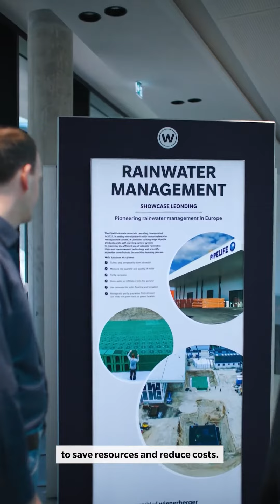Shaping the future with innovative strength: wienerberger annual and sustainability report 🧱🌎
With its commitment to sustainability, its focus on innovation and operational excellence as well as through acquisitions and the optimization of its portfolio, wienerberger is continuously setting new standards on its journey to becoming a leading provider of innovative and ecological solutions for the entire building envelope in the areas of new construction and renovation as well as infrastructure for water and energy management. By offering innovative solutions, supported by modern cutting-edge technology, wienerberger is helping to reduce emissions, save natural resources and mitigate the effects of climate change on people and the environment.